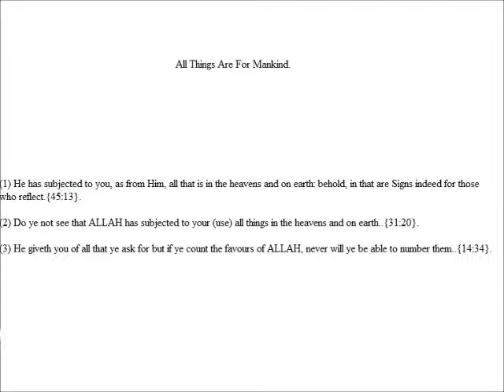what does quran say about All Things